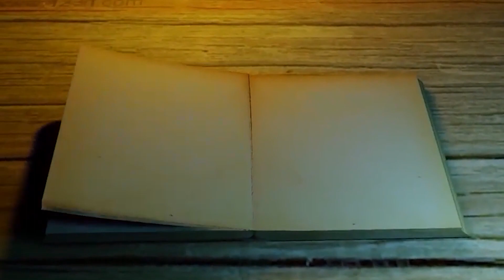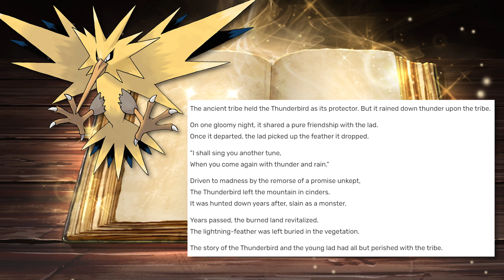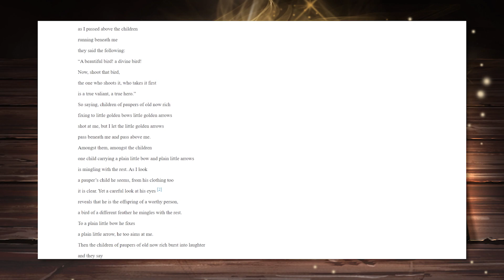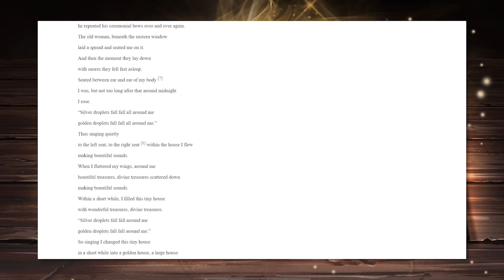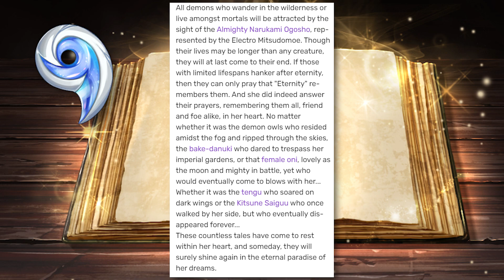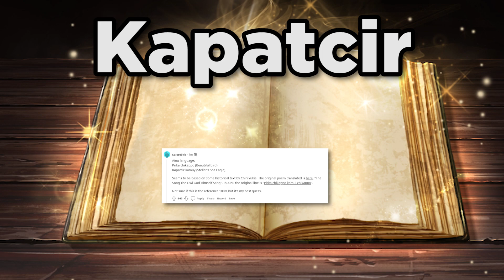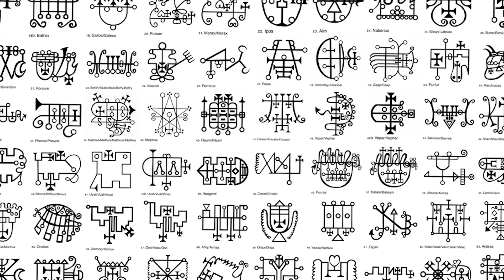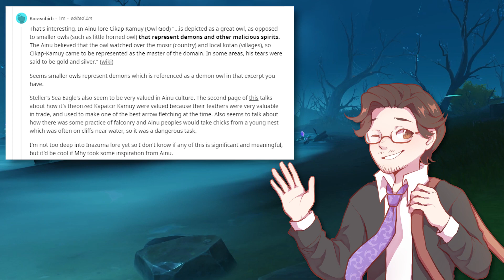The Mystery of Tsurumi Island (Genshin Impact Theory/Lore)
Tsurumi Island is out in Genshin Impact 2.2 and boy is the lore there crazy! In this Genshin Impact theory, today we unravel the mysteries of Tsurumi Island!